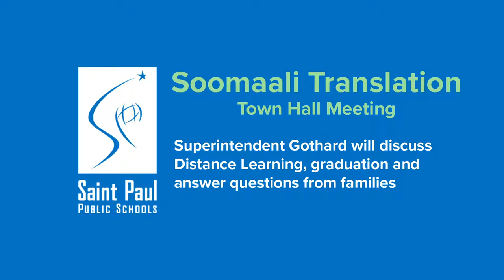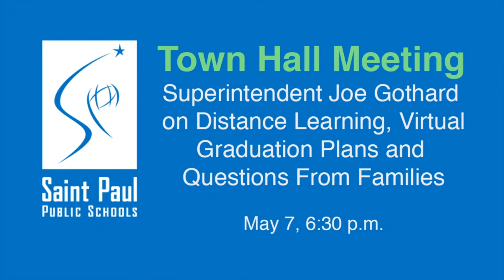Soomaali Translation - Town Hall Meeting May 7, 2020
NOTE: SPPS is working on a clearer audio track for this video. Check back soon.
Soomaali Town Hall Meeting.